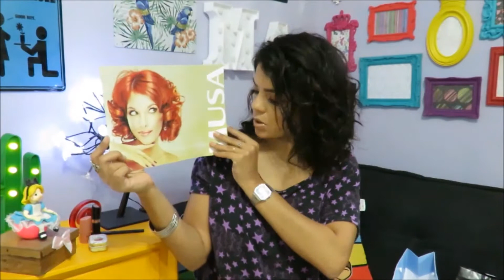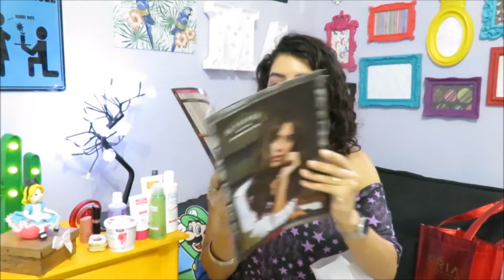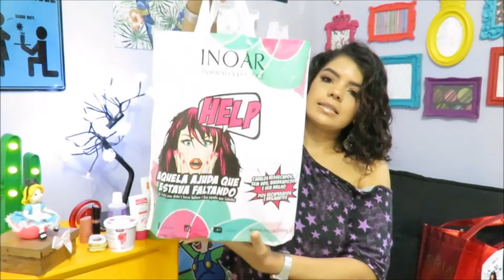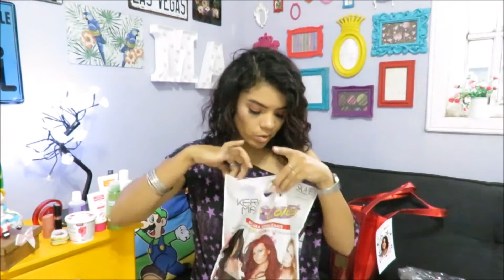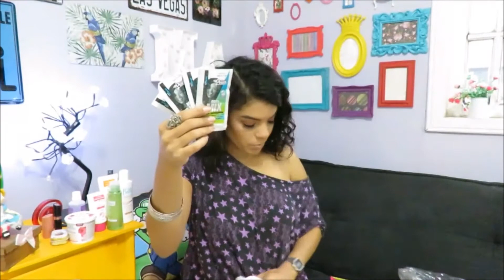O MAIOR RECEBIDOS DA HISTÓRIA DO CANAL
Oi Antenadíssimas, tudo bem?

Hoje mostro pra vocês o maior recebidos do canal, vocês lembram que participei da limousineriobel no início do mês né, recebi tantos produtos, espero que vocês gostem!

DEUS ABENÇOE CADA UMA E CADA UM DE VOCÊS...